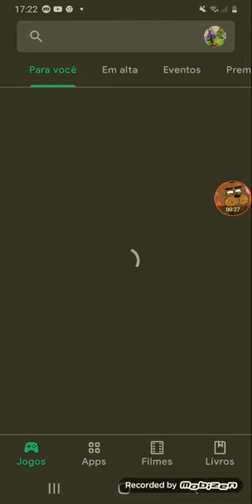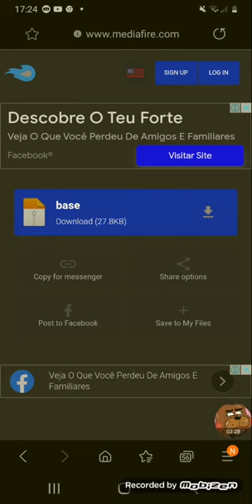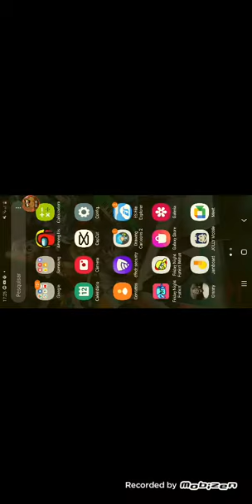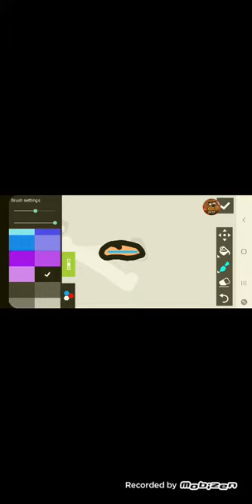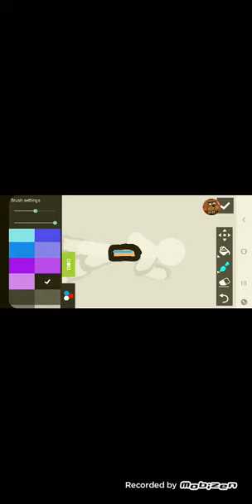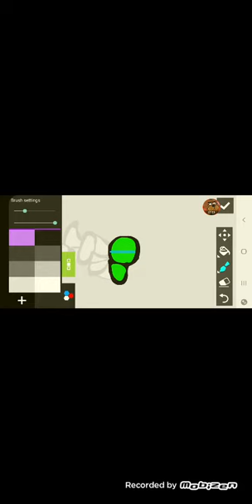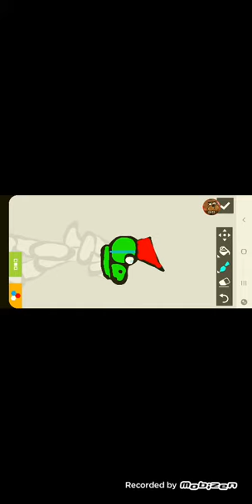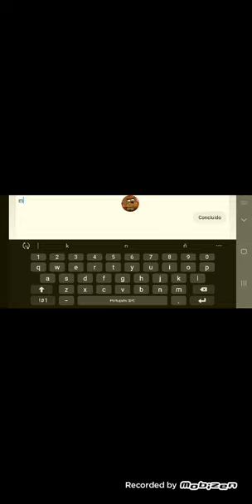como criar seus propios modelos no dc2 tanto quanto o pro e tanto quanto o basico